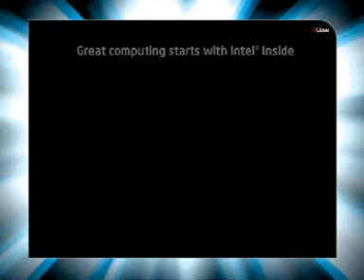Baroda-Cental mall -aaditya- Intel Multiply Your Grooves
Baroda-Cental mall Intel - Core 2 Duo Multiply Your Grooves day 1,21th to 22th july